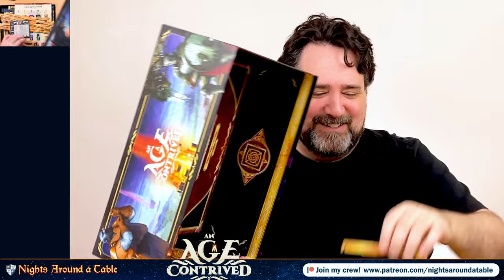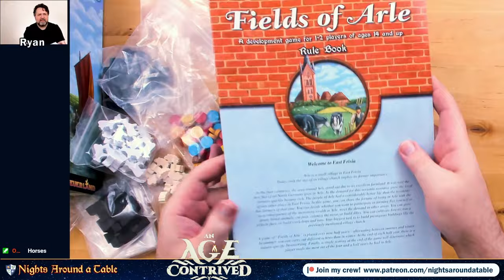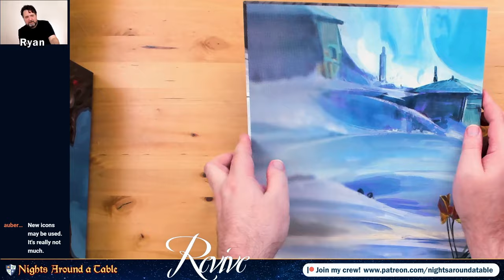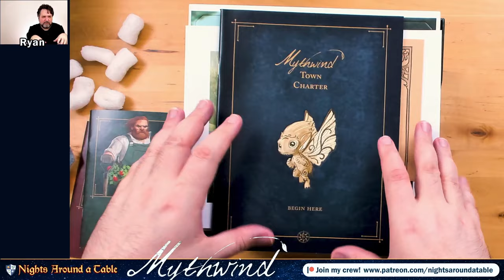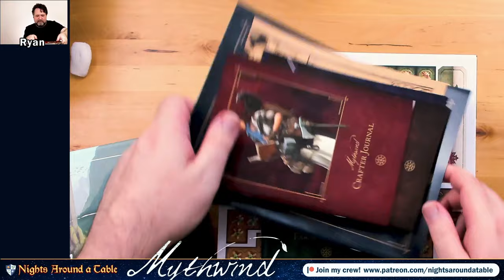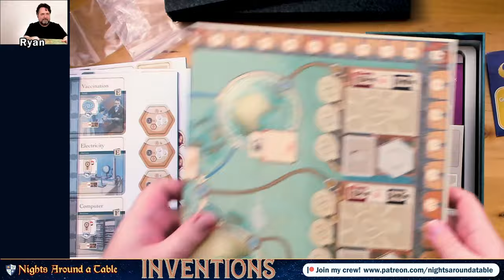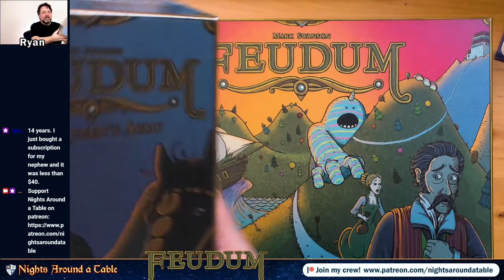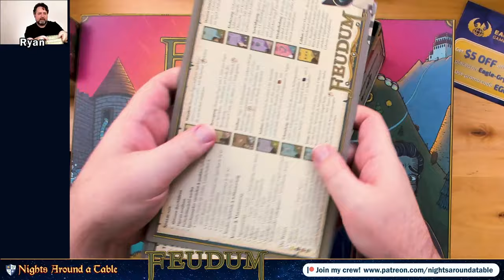Ryan Makes a Mess.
The unopened board games shall pile up no more! Ryan dives into new copies of Revive, Mythwind, Feudum expansions, Inventions, and the Fields of Arle reprint. Recycling ensues.

.oOo.oOo.oOo.oOo.oOo.oOo.oOo.oOo.oOo.oOo.oOo.oOo.oOo.oOo.oOo.